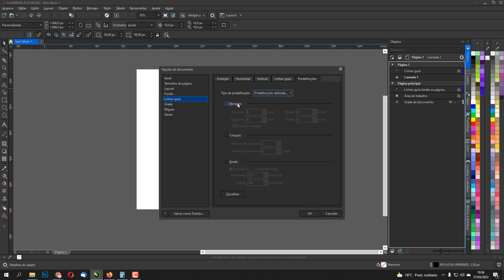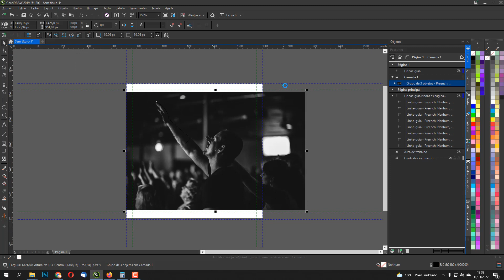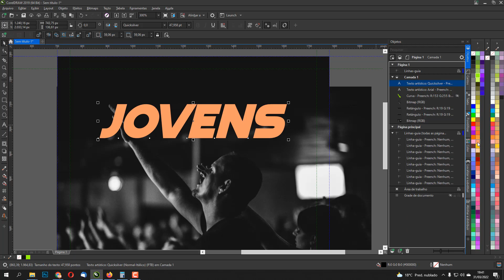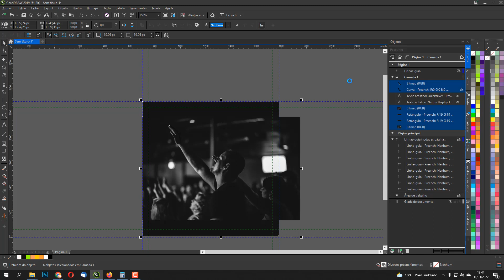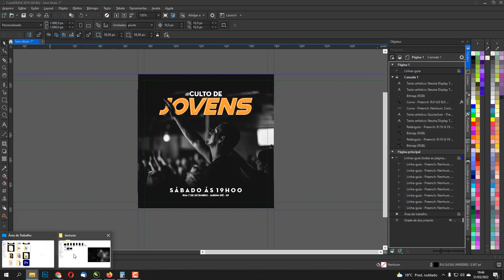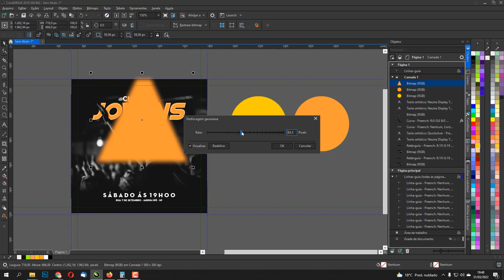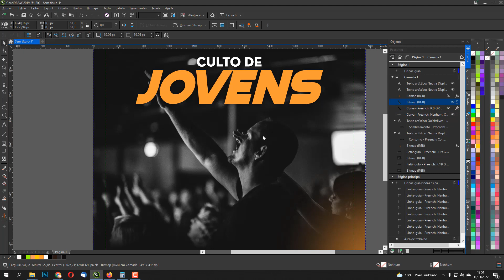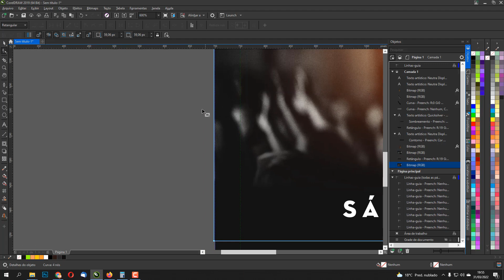Como fazer Cartaz para Igreja no corel Draw 2021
Nesse video vou te ensinar a como fazer cartaz gospel usando o corel Draw 2021, vamos criar um cartaz culto de jovens com fotos e textos com endereço e horario de culto, esse cartaz gospel tem o tamanho de 1080x1080 que sera postado no fed do instagram.